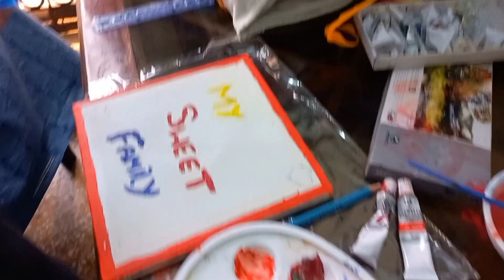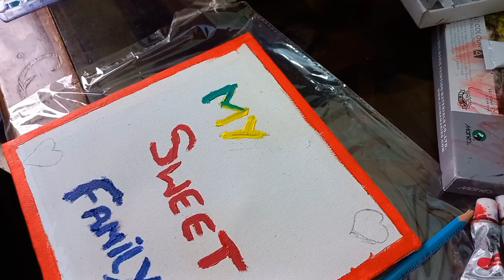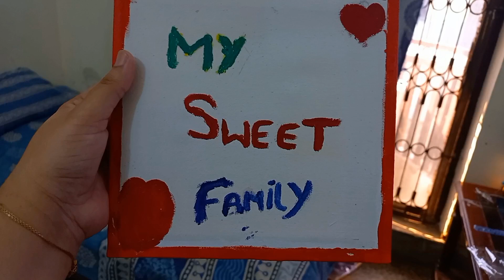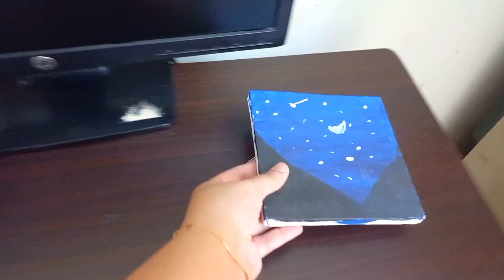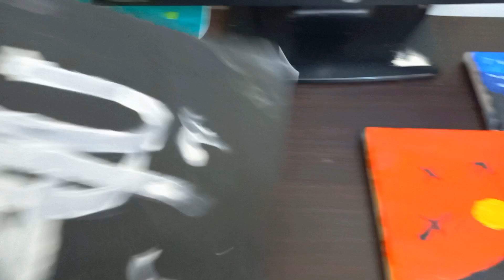Eman ki canvas painting|jhoolon ka galt istamal|aik cute c bili mili#familyvlog